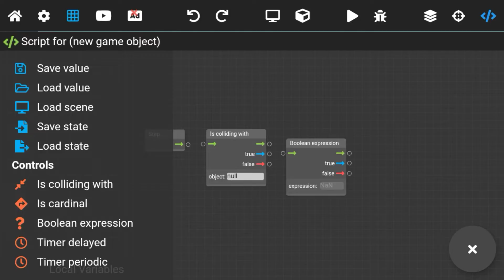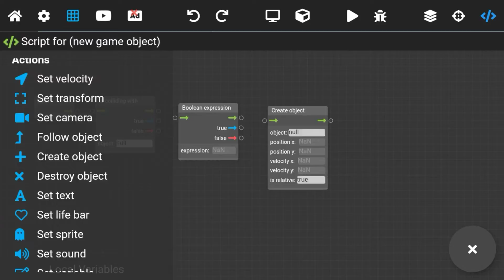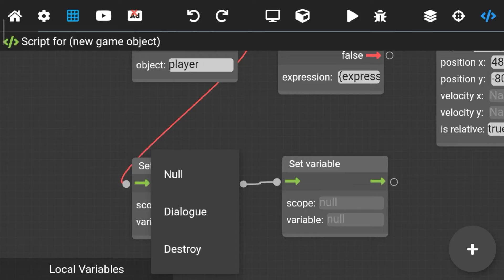How To make Dialogue System into the Games in Max2D Tutorial ♥️ { English }